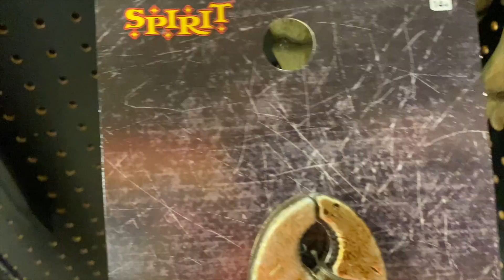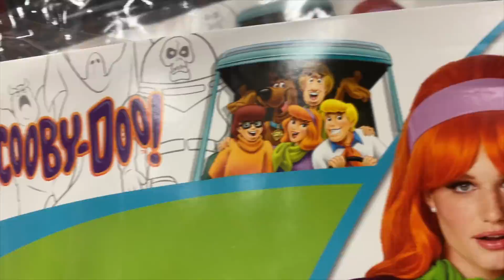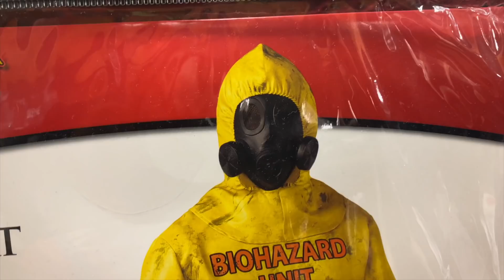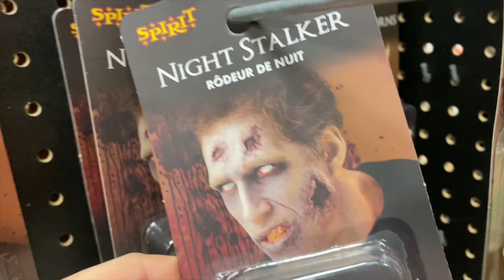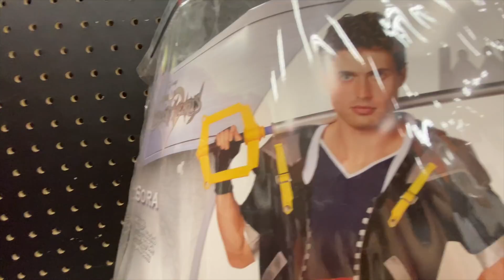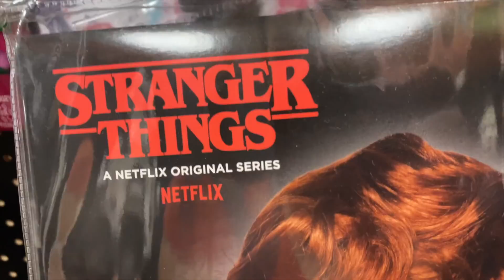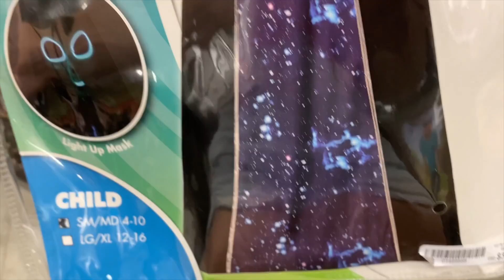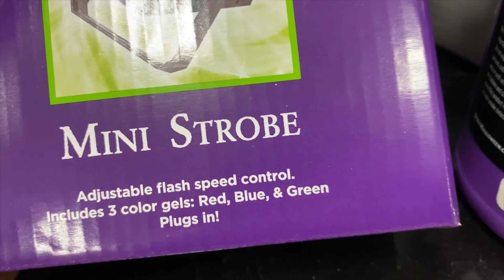fui numa loja de halloween muahahahaha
essa sou euzinha indo na loja SPIRIT HALLOWEEN na California para achar a fantasia ideal rsrs